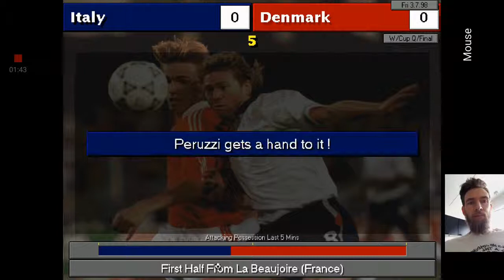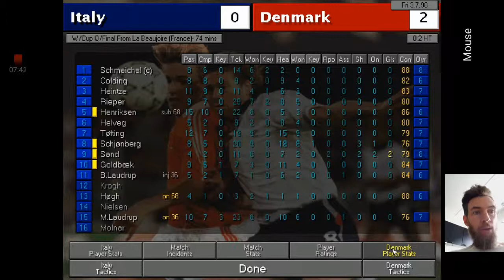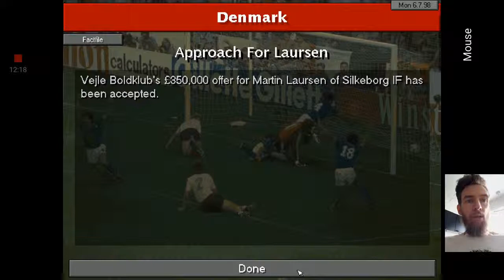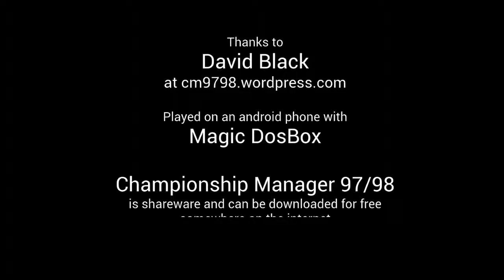Bosse98 part 8: Italy (Quarter Final)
Gameplay from Championship Manager 97/98.

The premise for this save game is to see how it goes for Denmark after I've altered lots of Danish players in the database in order to make them more accurate in terms of abilites, positions etc. This is why I'm trying to emulate the choices that national team coach Bo "Bosse" Johansson made when he led the Danish team to the quarter finals irl.

If you're interested in revisiting this game as well, I highly recommend the guides written by Dave Black